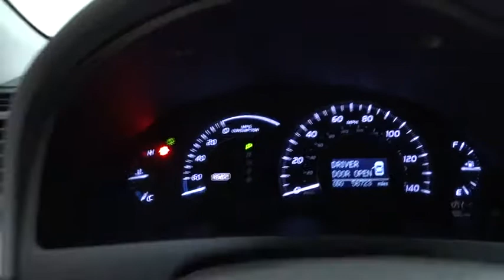2009 Toyota Camry Hybrid Des Plaines, Elmhurst, Schaumburg, Chicago, Naperville, IL T49800A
2009 Toyota Camry Hybrid
2009 Toyota Camry Hybrid HYBRID-LEATHER/MRF ONLY 56K 1-OWNER MI!  GC CERTIFIED - Stock#: T49800A - VIN#: 4T1BB46K99U095713

Bredemann Toyota
1301 W Dempster St

*BREDEMANN, JUST RATED A 5 STAR DEALER OF THE YEAR & A+ BY THE BBB**THE BEST PRICES, THE BEST VEHICLES AND THE BEST SERVICE FOR OVER 105 YEARS! **MUST MAKE ROOM FOR THE UPCOMING SUMMER SHIPMENTS. PERFECT RESEARCH, HOW IS YOUR TIMING? RAAAAAAARE HYBRID WITH JUST 56K MI!!!**HYBRID LEATHER ^MOONROOF^ ALLOYS, CD/MP3 PREMIUM SOUND *AND ONE OF THE BEST MILES & PRICE AROUND. * GC CERTIFIED INSPECTION, WARRANTY & 1YR CARFAX MONEYBACK GUARANTEE ALL FOR FREE!!!*ROAD TRIP SEASON IS HERE, WHERE DO YOU WANT TO GO THIS YEAR?